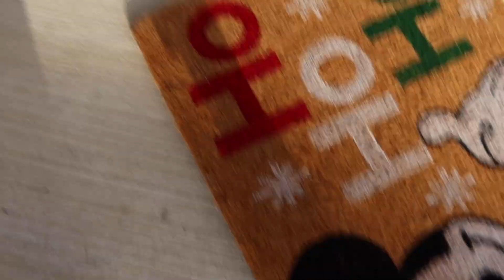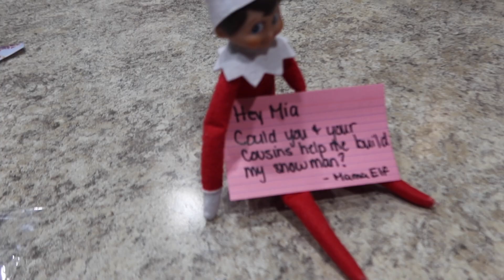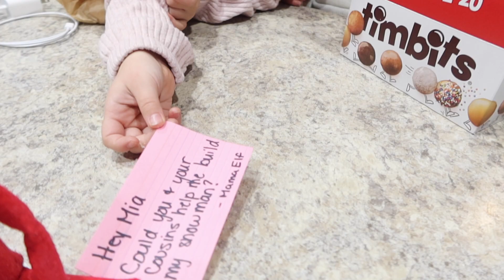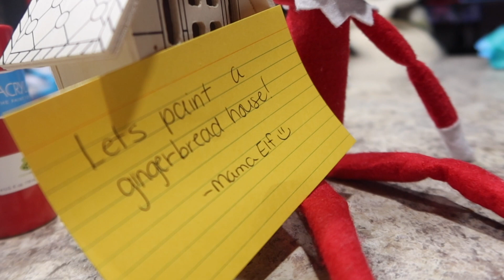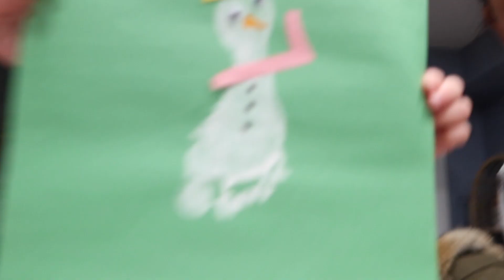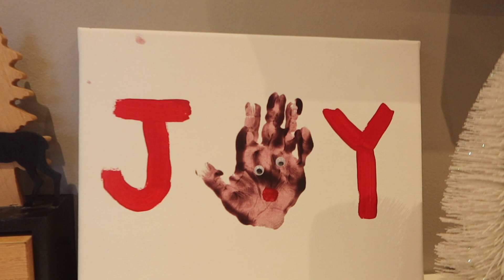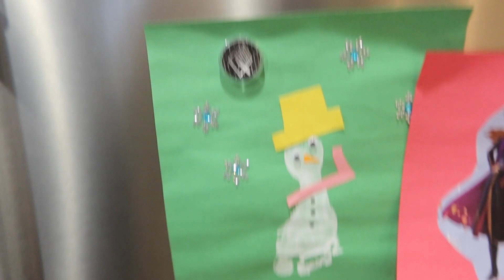play dates, crafts & get togethers (Vlogmas Weekend)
A weekend of fun with friends and family. Play dates, colouring and lots of crafting !

remember to always be nice to people xo